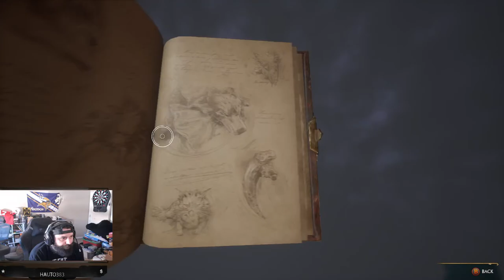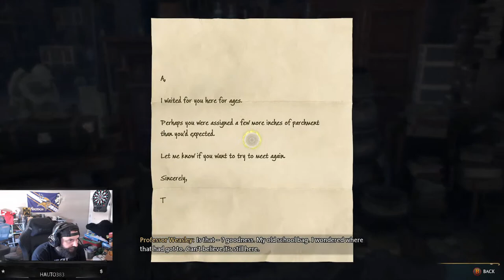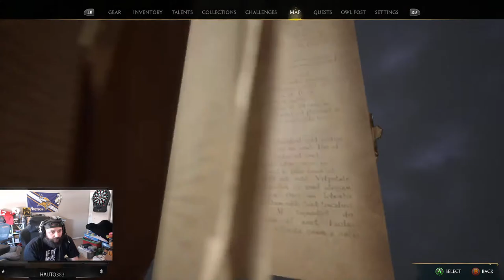Day 3 at Hogwarts and this guy has a BROOM sTiCk